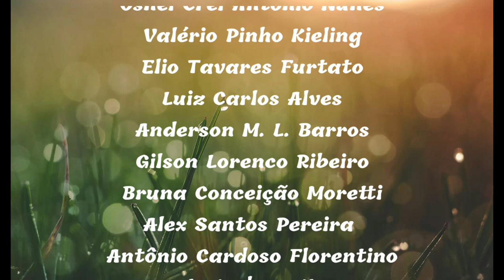BR319 | CHEGAMOS NO TRECHO DO MEIO | MUITA AVENTURA | PÓ | BURACOS | MUITO CALOR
✅ EPISÓDIO 06
✳ TRECHO DO MEIO

✳  HUMAITÁ /MANAUS

✔ Nossa aventura começa no sonho de viajar o mundo com a família e conhecer novos amigos, cidades, e lugares.
A sim nasceu o Projeto.
✔ ( Sonhando Mundo Afora ) de um sonho de viajar o mundo.
🎬 Assitindo varios canais e documentários ouvimos falar de um uma estrada federal muito temida e mal falada por vários motoristas devido a sua história, rota, o mau estado de conservação, e as dificuldades de transitar por ela.

( br319 a estrada fantasma )

📣 Olá galera sejam bem-vindos a mais um vídeo desse canal família hoje a família sonhando muda fora deixa o restaurante do gaúcho na BR 319 sentido a Manaus durante a viagem vamos passar por muito buracos e enfrentar Muita poeira passando por Igarapés vendo peixe e até mesmo pegada de onça vamos avistar jacarés e outros animais no decorrer da BR acompanhe o vídeo com a gente.
A BR-319, oficialmente Rodovia Álvaro Maia,mais conhecida como Rodovia Manaus–Porto Velho, é uma rodovia federal diagonal brasileira que inicia no município de Manaus, capital do Amazonas, e finaliza em Porto Velho, capital de Rondônia. Com 885 quilômetros, é a única rodovia que liga os estados do Amazonas e de Roraima com Rondônia, e, consequentemente, com o restante do Brasil.

📺 SEJAM BEM VINDOS A UMA NOVA TEMPORADA NO CANAL

🔸️ SONHANDO MUNDFORA 🔸️

Kwai Sonhando Mundo Afora
Sonhando Mundo Afora

❇ Expediçao Brasil ✳
Pix ajuda 1.00 real
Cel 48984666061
Obrigado a todos por apoiar esse projeto
®️ Família Sonhando Mundo Afora

Venha fazer parte dessa família sonhadora...

✅TENHA SEU NOME EXIBIDOS NO FINAL DOS VIDEOS E LINK NO GRUPO DE WHATSAPP.
✅FAZEMOS DIVULGAÇÃO E PERMUTAS
✅PARCERIA ENTRE EM CONTATO.
AGRADECIMENTO AOS AMIGOS PELA AJUDA PIX

Léo Roraima
Clodoaldo Alberto Ferreira Lemos
Claudio Martins da Silva
Francisco Gonçalves Silva
Sulamita Lopes de Carvalho Veiga
José Francisco da Silva
Edilson Divino de Brito
Renato Prado Amarente
Carlos Josimar Ouriques
Weliton Carlos Matos Deiro
Lucia Marta Mattje Cardoso
Osnei Crei Antônio Nunes
Valério Pinho Kieling
Elio Tavares Furtato
Luiz Carlos Alves
Anderson M. L. Barros
Gilson Lorenco Ribeiro
Bruna Conceição Moretti
Alex Santos Pereira
Antônio Cardoso Florentino
Adevir & Senilza
Carlos Eduardo Bicca Marques
Israel Rosa da Silva (kombi Sukita)
Tati Alves de Souza (Big Toy)
Jaime Rodolfo Pires
Márcio Gleico dos Santos Costa
Elisandra Lorscheiter pinto
Alcyr Neves
Cleidiano Serafins dos Santos
Lurdes Oliveira
Lucas Gabriel Leite de Castro Henrique
Ronan Alves de Souza
Sonia Fátima Scarliante Rubria
Joana Benites Silvério
Vagner Vitor da Silva
Simone Gonçalves  Bicalho Silva
Marcos Pereira Nunes
Antônio Luiz Dionel